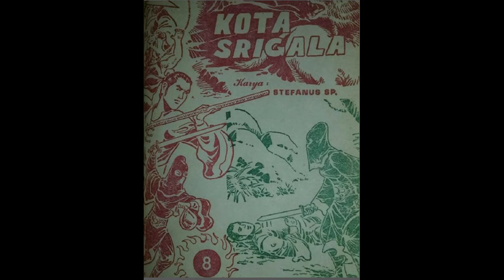Seri Cerita Silat Kota Srigala Jilid 8